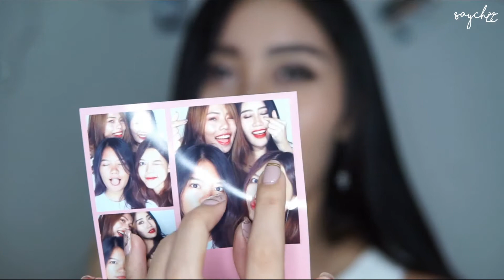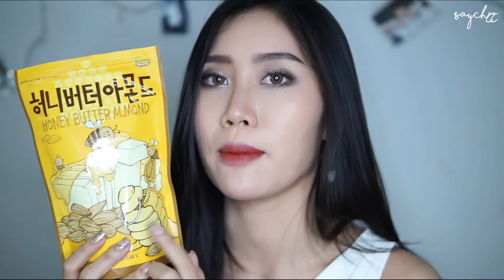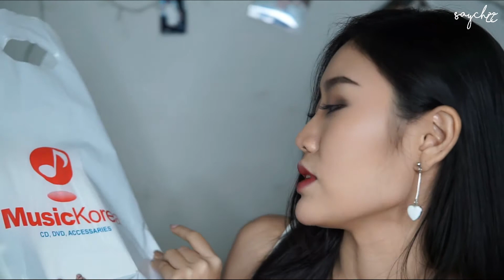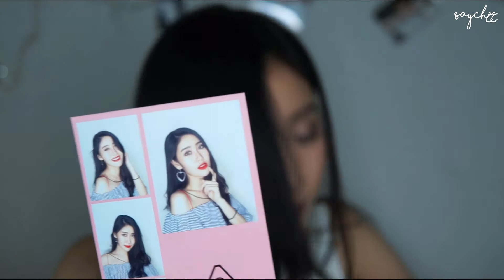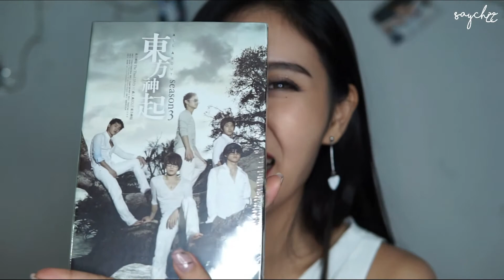Hual : ถุงช้อปปิ้งจากเกาหลี + เม้ามอยกรุ้บกริ้บบบบ part2 | saychzz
พาทนี้จบแย้วเด้อ ยาวนี้สสสสนึง
ใครอยากถามตรงไหนเพิ่มเต้ม เม้นมานะจ้ะ
เด่วจะมาไล่ตอบให้ครบน้าาาา

ปล.คลิปนี้มีคำหยาบ ใครจิตใจอ่อนไว กดผ่านน้าคนสวย